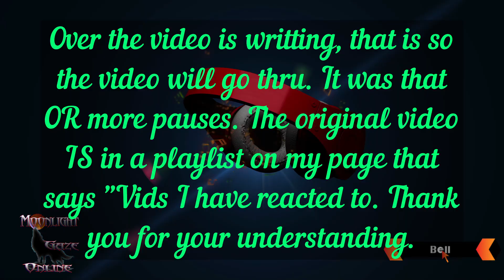🤪OMG! Dimash with Samaltau at the inauguration opening week!🚨Reaction🤩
🐷  His voice is so very soulful and emotional!
🐽 Reaction to song that have been requested! All reactions are "Blind Reactions" meaning either Chad, myself or both of us have not previously seen the video (and in some cases heard the song by the artist/band)

🤩 Thank you to all our subscribers!! We on the road to 1k!
😍 I do all I can to answer ALL comments. Even if just a :) so u know I seen it. And we will get to all request over time. We love both current artist we do AND new ones to explore!

There is 6 different tiers.. 3 of which have gifts after 3 months as Thank Yous :) (more to come)

🛍️ There we have all of our Social Sites connected (like Facebook, twitter, Instagram, tiktok, etc.) and our selling areas (like the actual store on there, eBay, Etsy, etc.)
So come on over and visit :)